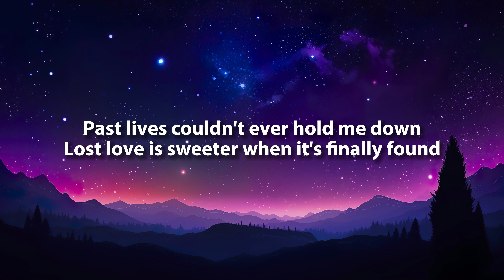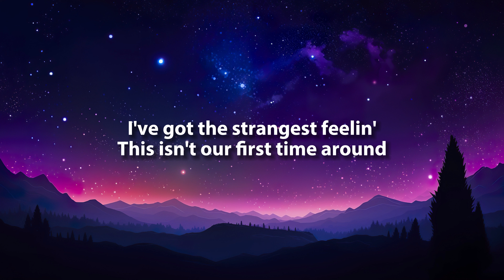Sapientdream - Past Lives [Lyrics]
🔊 BORNS - Past Lives [Sapientdream Remix] [Lyrics]🔊
Follow sapientdream 👉🎙️
🎶LYRICS🎼🎶
[Intro]